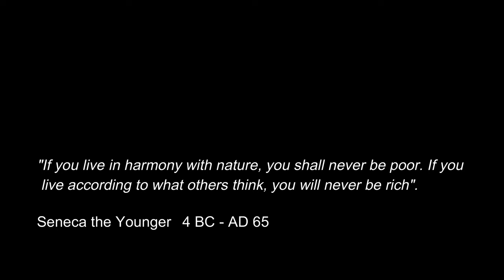Rainbow Mud Snake: Singapore Snakes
Filmed this Rainbow Mud snake in wetland terrain in Singapore 2020.

Family : HOMALOPSIDAE: Species : Enhydris enhydris: Maximum Size : 81cm

The genus Enhydris comprises more than 20 species which occur mainly in Southeast Asia. The range of a few species extends into parts of India, southern China, New Guinea and Australia.

The Rainbow Water Snake Enhydris enhydris inhabits freshwater habitats including marshlands, rural ponds and rice paddies.

The species is mainly a fish eater, but reportedly also consumes amphibians and other small vertebrates.

This snake is best identified by the two pale stripes running down the full length of the body and tail on either side of the vertebral line : these two stripes converge on the crown.

The body is medium brown to greenish brown, and the head and neck is generally more olive coloured than the body. The belly is pale, with a thin brown line running down the middle.

The head is much narrower than the thickset body, and is quite flattened. The snout is squarish. The eyes are small and located towards the top of the head, and the valvular nostrils are positioned above the snout. The tail is relatively short and tapers quickly.

In Southeast Asia the Rainbow Water Snake is recorded from Myanmar, Thailand, Vietnam, Peninsular Malaysia, Singapore (where it may have been introduced), Sumatra, Borneo and Java. Outside the region it is recorded from eastern India and neighbouring states, and from southern China. (ecology asia site)

Videography:
Christian Bassett
Editing:
Christian Bassett
Camera: